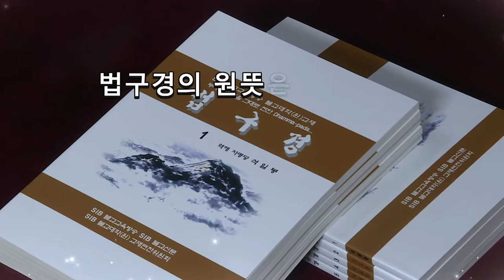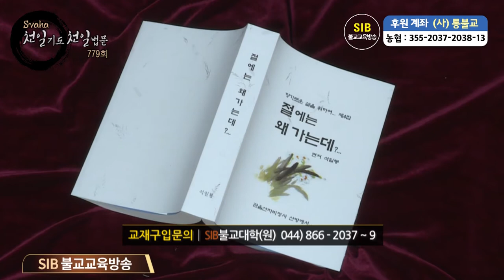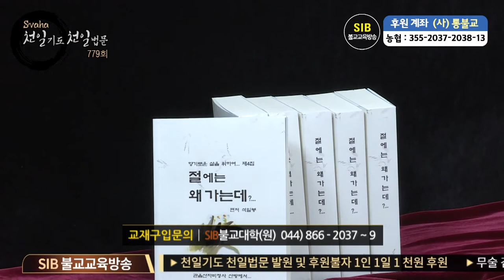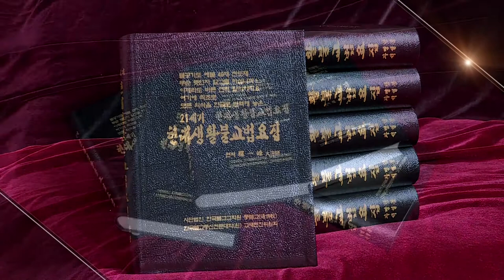자성을 찾는 Svaha 천일법문 제779회... 신(神)을 믿지 않는 무신교의 불교에서는 비는게 아니라, 스스로 자신을 만드는 것...